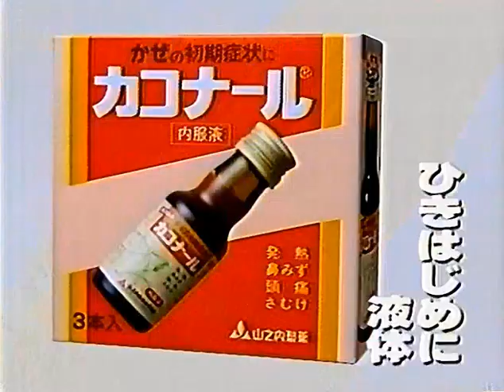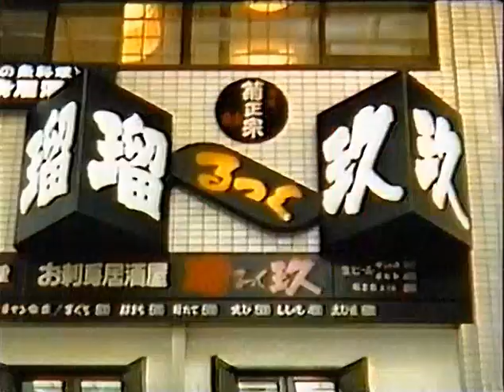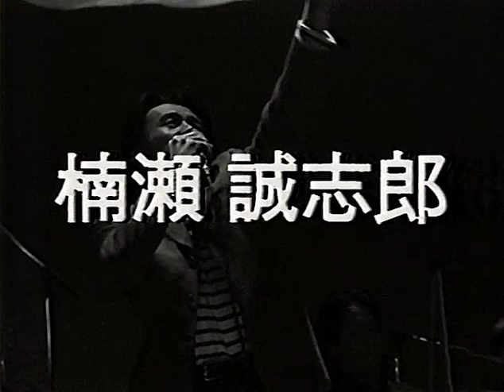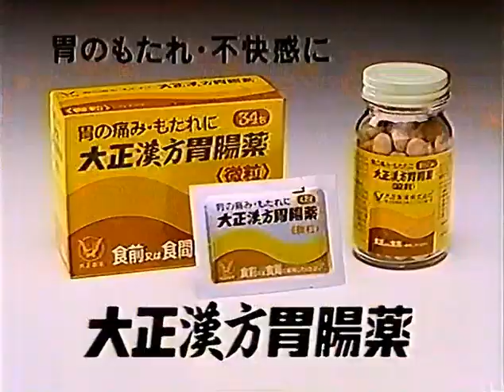1993年12月 北海道で録画したCM集 ローカル含む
深夜の音楽番組内のCMです。